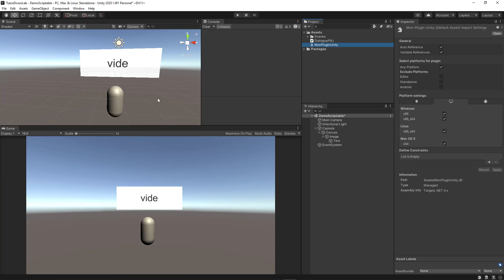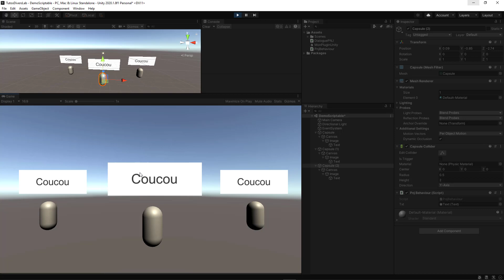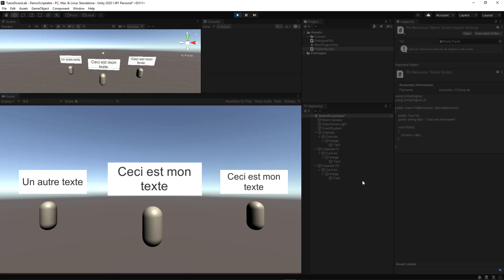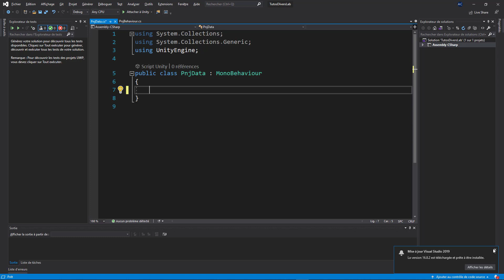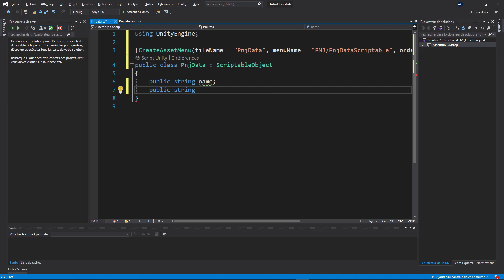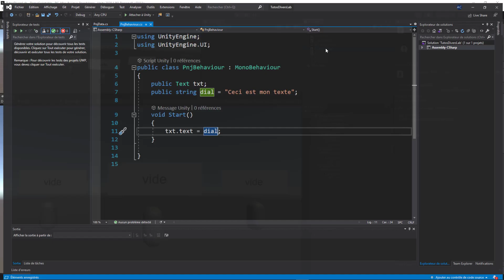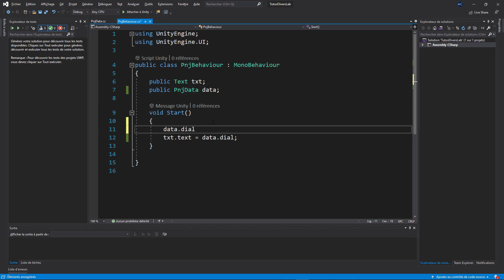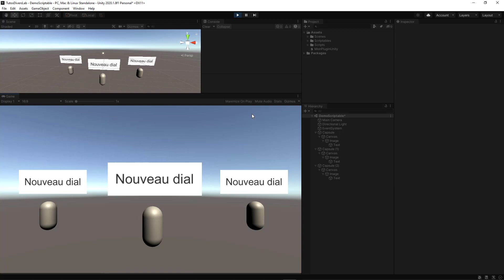UNITY : Les SCRIPTABLE OBJECTS et le stockage de données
Bienvenue sur ce tutoriel Unity ! Vous allez apprendre à utiliser les ScriptableObjects de Unity afin de stocker des données pour mieux organiser votre code. Séparez la logique des données et simplifiez vous la fie.

Deviens un expert en développement de jeux en suivant mes cours sur Udemy !